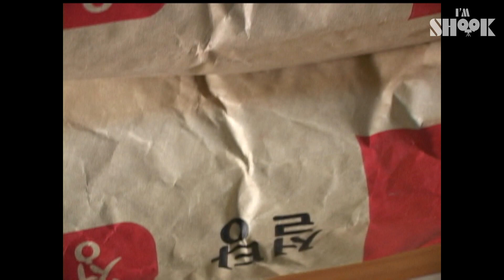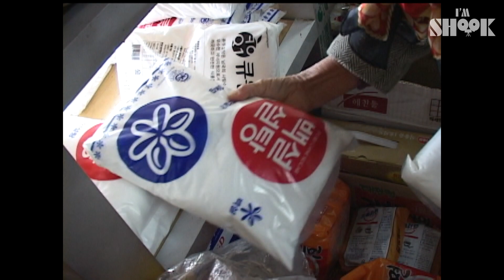An Elderly Man Who Puts Sugar to Every Dish! The Sweetest Man Ever 👴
A man who adds sugar to every kind of dish!
To him, sugar is much more precious than diamond xD
The sweetest man you've ever seen!
Yall ready to dive in the world of sweetness?